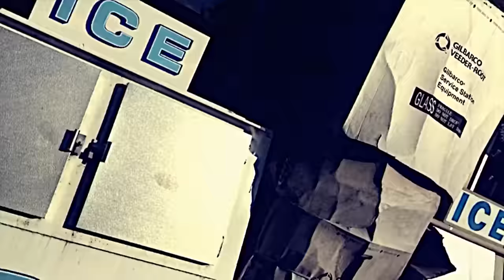$UICIDEBOY$ - TO HAVE AND HAVE NOT [PROD. $LIM GUCCI]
A SLAMDUNKASAUR Production